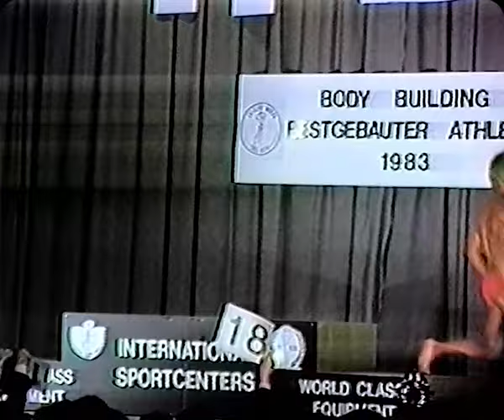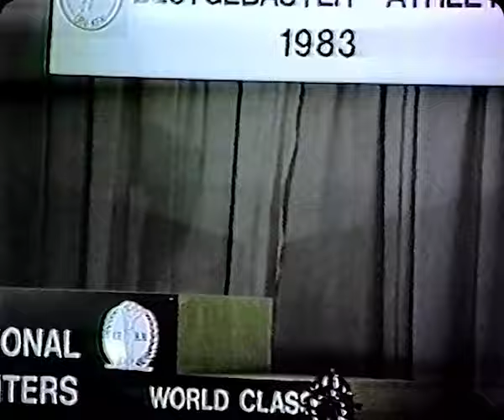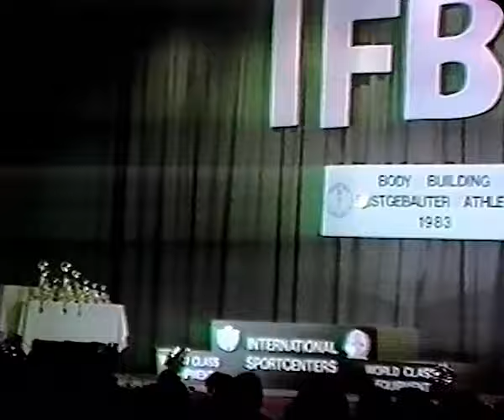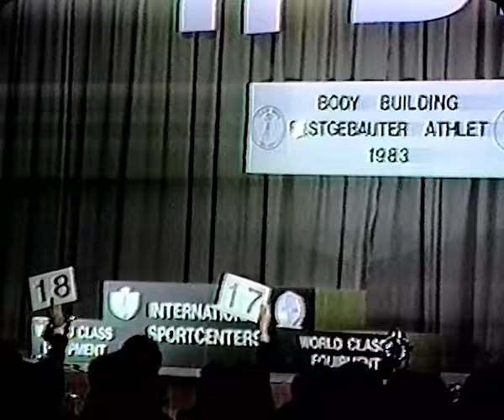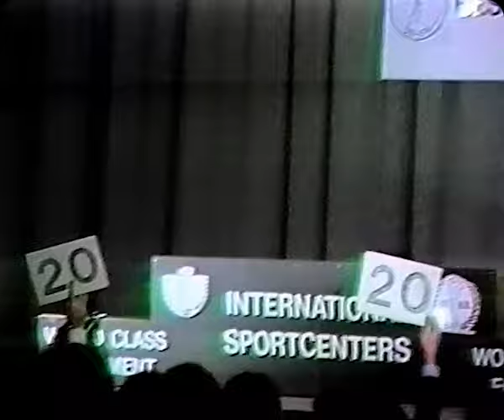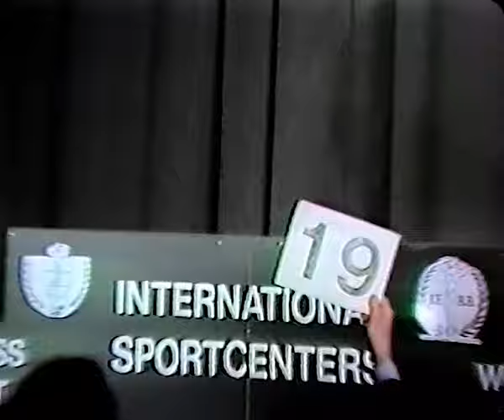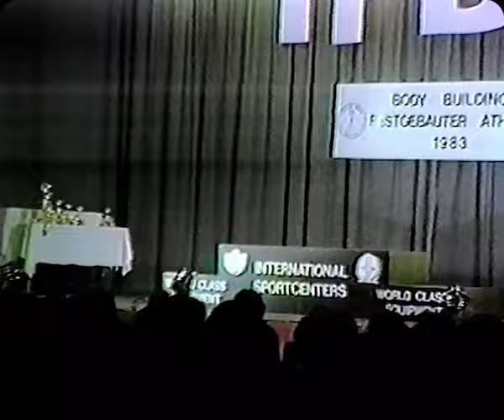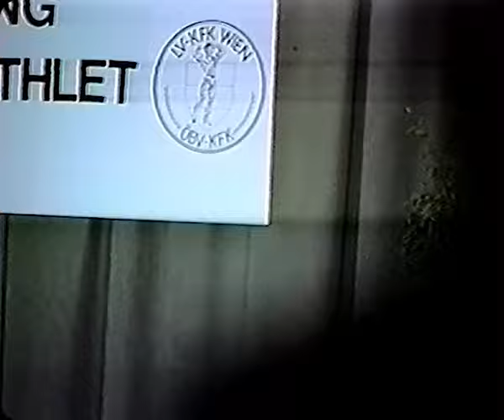IFBB Best gebauter Ahtlet u. WM Qualifikation Österreich – 1983 Wien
Best Gebauter Athlet u. WM Qualifikation im Haus der Begegnung, Floridsdorf. Zu sehen sind Athleten wie Alfred Neugebauer, hier noch als Junior, Christian Janatsch, Karl Kainrath oder vom KSV Amstetten/Sport Studio Haas Helmut Dollfuß, der Junior Karl Witz und Franz Haas. Als Gaststar Mr. Olympia Teilnehmer Albert Beckles mit tollem Posing.

Ich besitze keine Rechte an dem gezeigten Audio-, Bild- und Videomaterial. Ich möchte mit den gezeigten Aufnahmen niemanden schaden. Bei einer Urheberrechtsverletzung bitte wenden sie sich an mich.